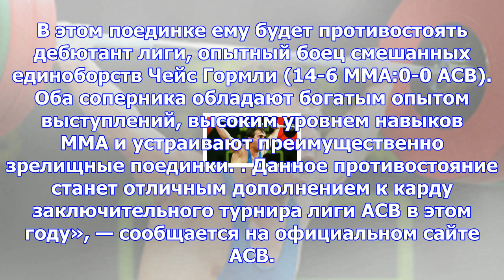Гольцов сразится с чейсом гормли на турнире асв 77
В кард турнира ACB добавлен поединок между тяжеловесами Денисом Гольцовым и Чейсом Гормли. «23 декаб...